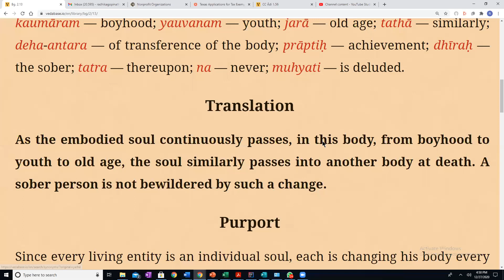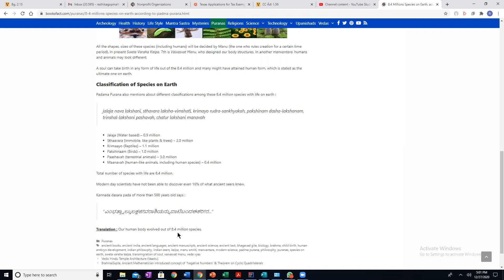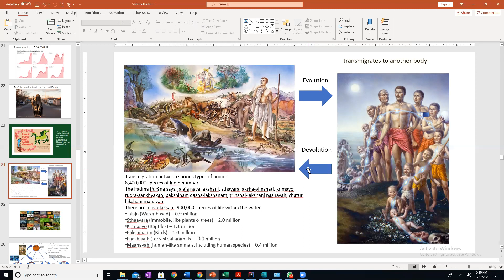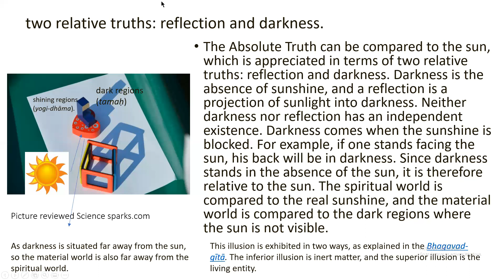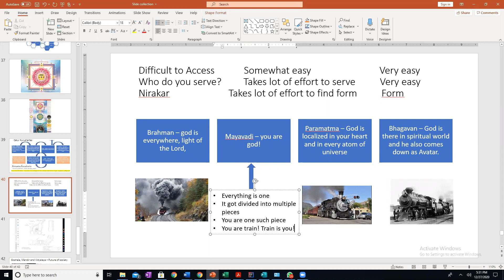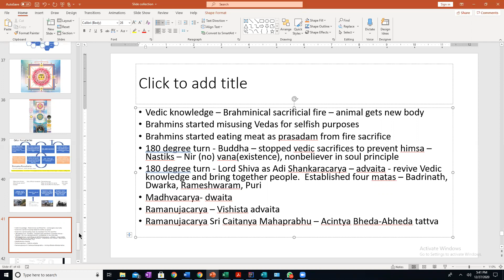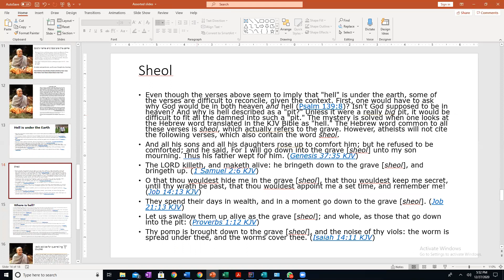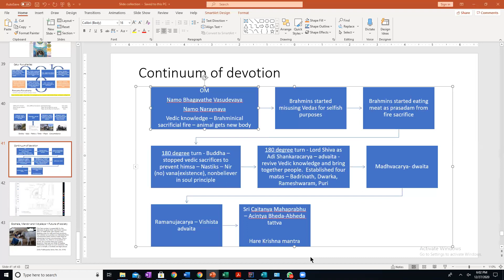Bhagavad gita 2 11 2 13